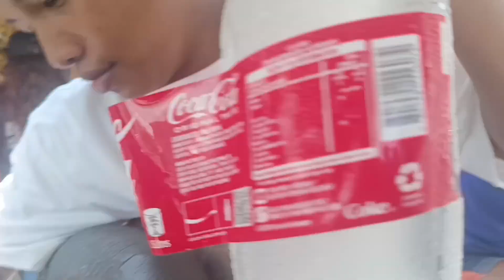travel to paitan river